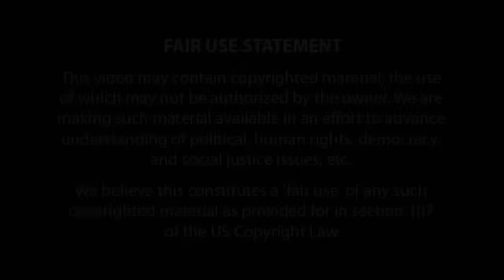Craigslist Robbery and Murder in San Diego, California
Mischief or Malice?

How to not stereotype when these sort of things are happening?

Excerpts
SAN DIEGO - Three young men were convicted Thursday of first-degree murder in the death of a college student who was lured to a late-night robbery in Paradise Hills by a Craigslist ad for a laptop computer.

Rashon Abernathy, 18, and his 19-year-old friends, Seandell Jones and Shaquille Jordan, were also convicted of robbery, shooting at an occupied vehicle and auto theft.

After four days of deliberations, jurors determined that the defendants -- who prosecutors said were gang members -- did not commit the crimes for the benefit of a street gang.

Abernathy, Jones and Jordan were convicted in the May 11, 2011, robbery-murder of 18-year-old Garrett Berki, a 2010 graduate of La Jolla High School. Berki's girlfriend went with him to check out the computer for sale and was also a victim of robbery.

The jury also found Abernathy guilty of robbery for stealing $600 from a Navy man who responded to a Craigslist ad to buy a similar computer on May 5, 2011.

"Everyone makes choices in life," Deputy District Attorney Kristian Trocha said after the verdicts. "They (the defendants) chose to join a gang and chose to rob and murder Garrett Berki, so now they have to live with those consequences."

Jordan's attorney, Zaki Zehawi, told Judge Kerry Wells that the case would likely be appealed and said his client would not speak to probation officers about the incident. Attorneys for Abernathy and Jones said their clients would also remain silent when they're interviewed in advance of sentencing, which is set for Jan. 25.

Abernathy faces up a minimum of 50 years to life in prison for the murder. Jordan and Jones face a minimum of 25 years to life.

In his closing argument, Trocha said Berki died because Abernathy "brought a gun to a robbery."

The prosecutor said Berki went to Paradise Hills about 10 p.m. with his girlfriend to buy a MacBook Pro computer advertised on Craigslist for $600. The defendants grabbed the money and the victims' cellphones and got into a stolen car driven by Jordan, he said.

Berki and his girlfriend were headed to report the theft when he spotted the defendants' car and gave chase on state Route 54, Trocha said. The cars exited the freeway several miles away and ended up front-to-front in a cul-de-sac.

Abernathy fired one shot through the windshield of the victims' car, striking Berki in the shoulder, the prosecutor said. Berki died about 45 minutes later.

Jordan drove off but crashed the car in a nearby cul-de-sac and the defendants ran off, only to be arrested a short time later, Trocha said.

Later in a holding cell, the defendants admitted their roles in the robbery-murder, the prosecutor said.

Abernathy's attorney, Kathleen Coyne, told the jury that her client admitting doing the robberies and brandishing a gun, but was not guilty of murder. The attorney said her client should be convicted of involuntary manslaughter.

Coyne said Abernathy didn't know the gun that killed Berki was loaded, and it discharged accidentally when Jordan suddenly hit the brakes. She said Abernathy was not a gang member and thought of the Craigslist robbery scam on his own. When the shooting happened, the robbery was over, Coyne said.

"This is a tragedy, but it's not a murder," she told the jury.

Jordan's mother, Patricia Dykes, commented about her son after the verdicts.

"He was a straight-A student," Dykes said. "He's never been in trouble before. He's never been incarcerated before."

Jones' grandmother said the verdicts were an "injustice."

Berki's family said they are satisfied with the verdicts. The sentencing is scheduled for January 25.